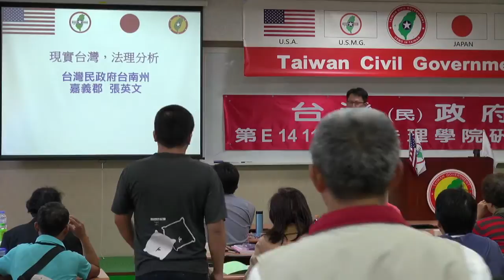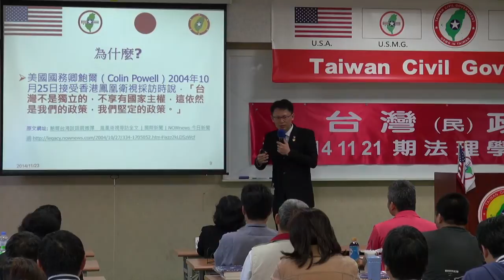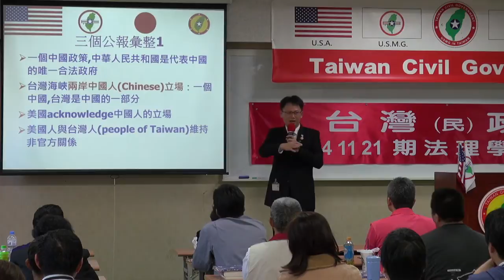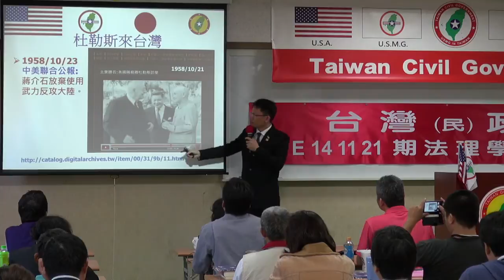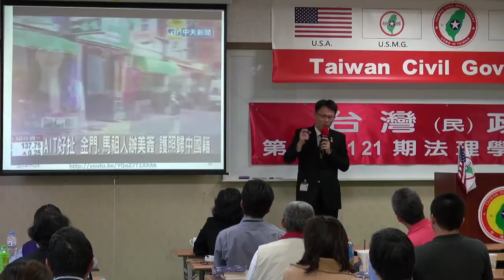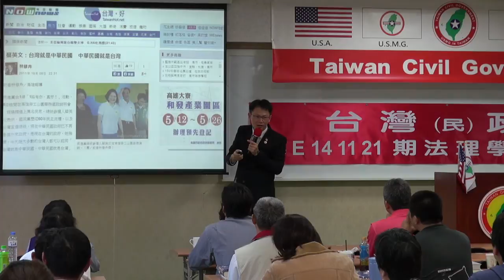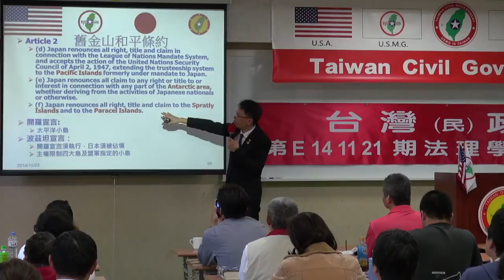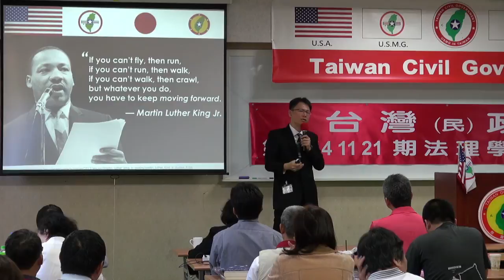141123-8-現實台灣，法理分析-張英文-台灣(民)政府第E141121期法理學院初級班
141123-8-現實台灣，法理分析-張英文-台灣(民)政府第E141121期法理學院初級班